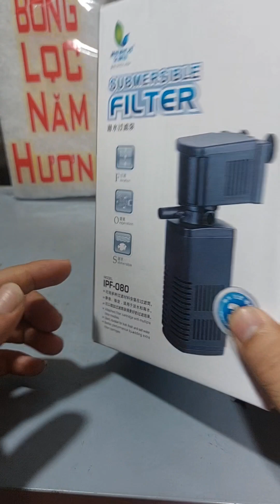Máy lọc ống đứng IPF-080 của JENECA với công dụng lọc nước tạo oxy và thổi luồng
Máy lọc nước với 3 công dụng lọc nước sạch - tạo oxy và thổi luồng cho bể cá
-Máy lọc nước được sử dụng cho việc lọc sạch những cặn bẩn,tạp chất có trong nước giúp nước trong sạch hơn,cá sẽ phát triển khoẻ mạnh
-Sản phẩm đi kèm với hộp lọc nên rất thuận tiện trong việc lắp đặt.
-Nước bẩn được bơm lên thông qua hộp lọc có chứa bông lọc sẽ giữ lại những bụi bẩn ở bông lọc và nước sạch sẽ được tiếp tục thải ra bể
-Lượng nước bơm được :800 lít/giờ
Mua sản phẩm tại
Được kiểm tra trước khi thanh toán nhận hàng